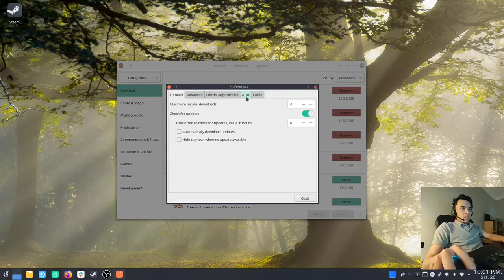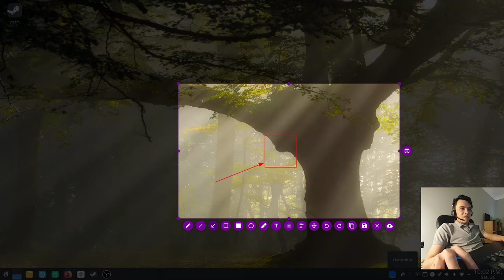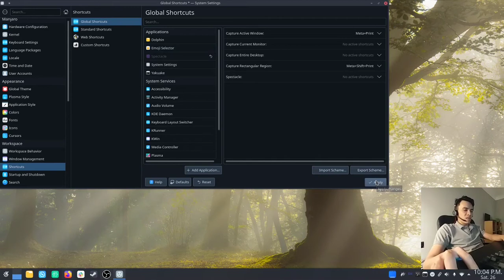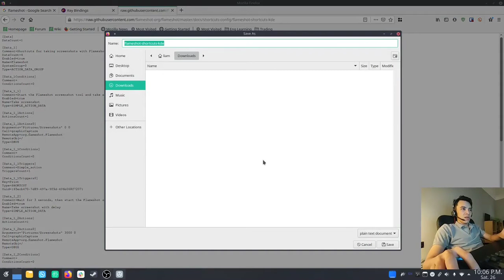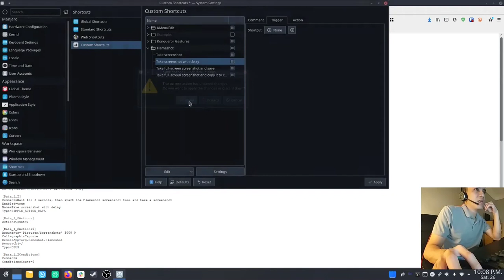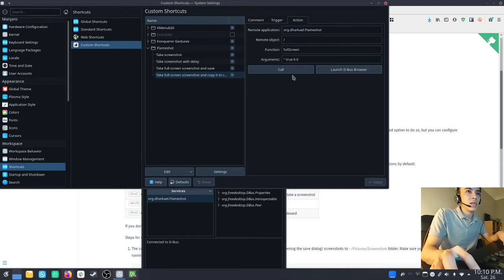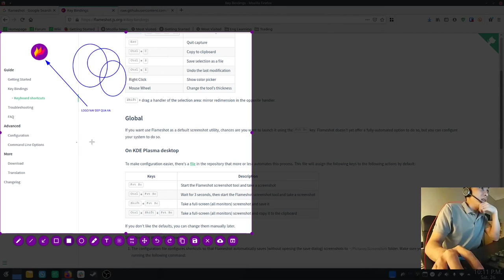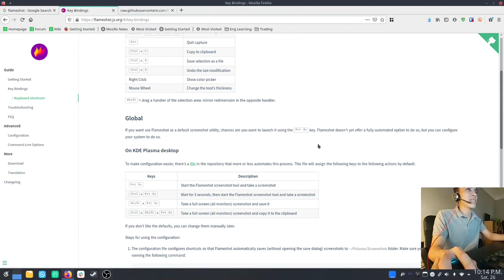Linux101// How to install Flameshot screenshot software on Manjaro/Arch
How to use screenshot properly in Manjaro/Arch Linux